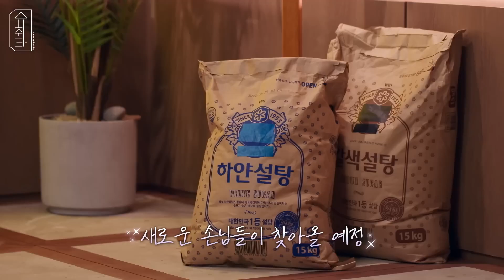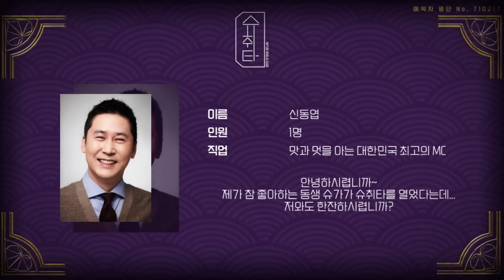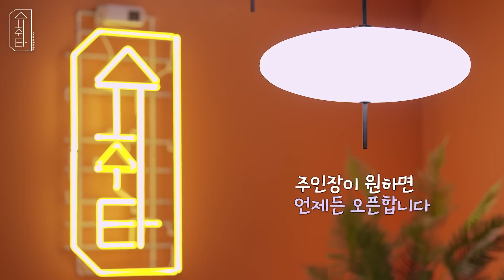[SUB INDO] SUCHWITA EP.2 SUGA WITH SHIN DONG-YUP